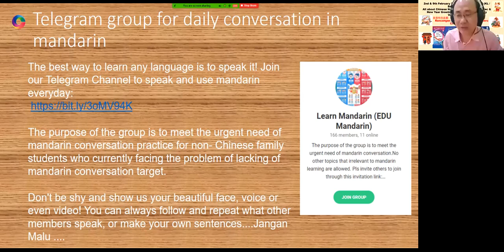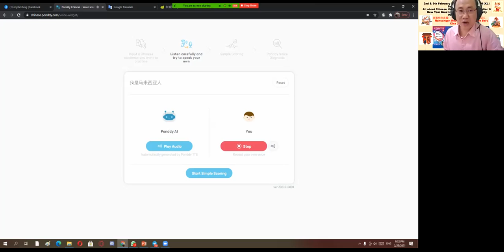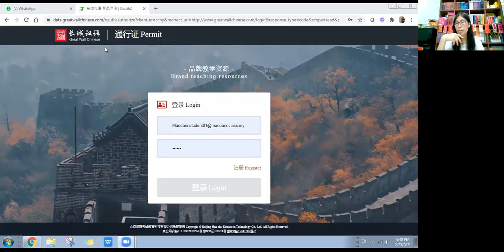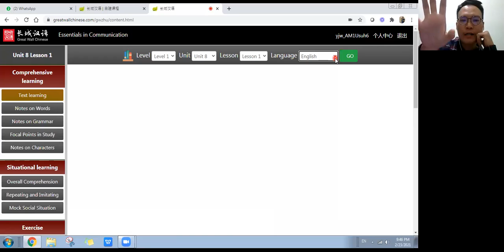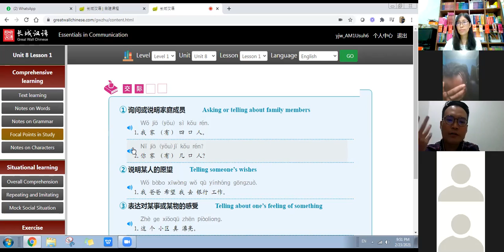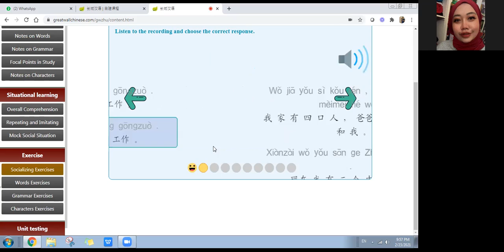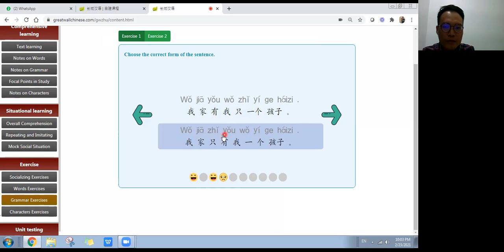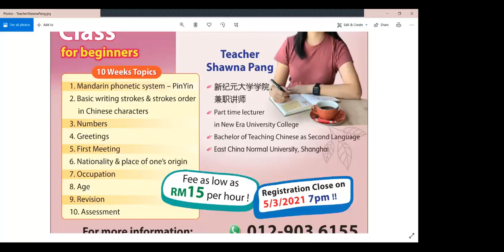Useful & effectiveTools in Learning Mandarin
Do you want to learn your Mandarin effectively?